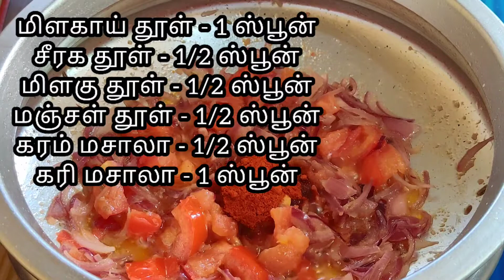ரொம்ப ஈசியான நண்டு ப்ரை செய்வது எப்படி / Very Easy And Tasty Crab Fry@sultanascreation9611